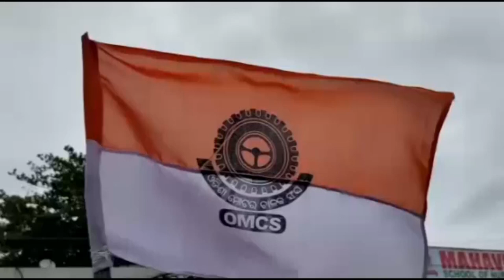ଆଜି ୧୨ ଘଣ୍ଟିଆ ବରଗଡ଼ ଜିଲ୍ଲା ବନ୍ଦ ଡାକରା ଦେଇଛି ଓଡିଶା ମୋଟର ଚାଳକ ସଂଘ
ଆଜି ୧୨ ଘଣ୍ଟିଆ ବରଗଡ଼ ଜିଲ୍ଲା ବନ୍ଦ ଡାକରା ଦେଇଛି ଓଡିଶା ମୋଟର ଚାଳକ ସଂଘ । ଡ୍ରାଇଭର ମାନଙ୍କୁ କରୋନା ଯୋଦ୍ଧା ଘୋଷଣା କରିବାକୁ ଦାବି କରି ସକାଳ ୬ଟାରୁ ସନ୍ଧ୍ୟା ୬ଟା ଯାଏ ବନ୍ଦ ଡାକରା ଦେଇଛି ସଂଘ ।